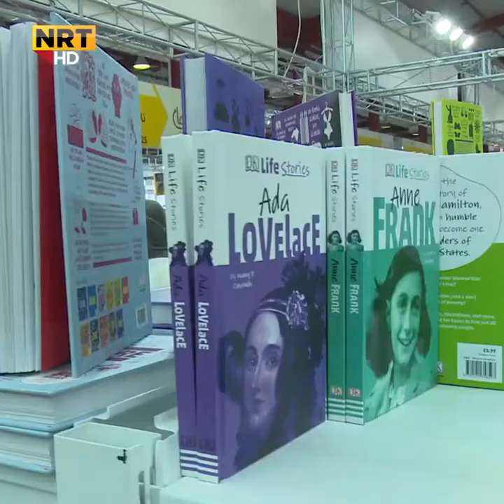کچێکی ژیرو بەدیقەت، لێوان لێو لە قسەی شیرین و پڕ سەلیقە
پێویسته زۆربەی گەنجان بەتایبەت کچان لەمەوە فێری چۆنیەتی ئاخافتن بن...
سەکۆی سلێمانی..

please don't give me copyright Because
This sound and video clips in use this video in not my .
this sound is another.